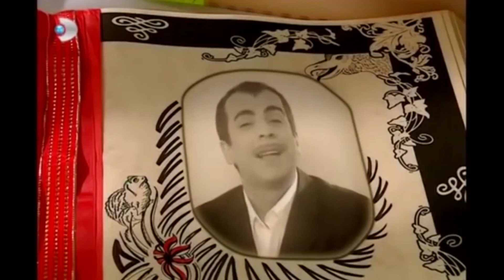Acemi Cadı 1.Bölüm - Özet